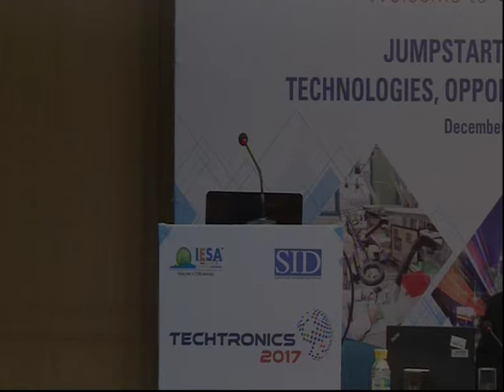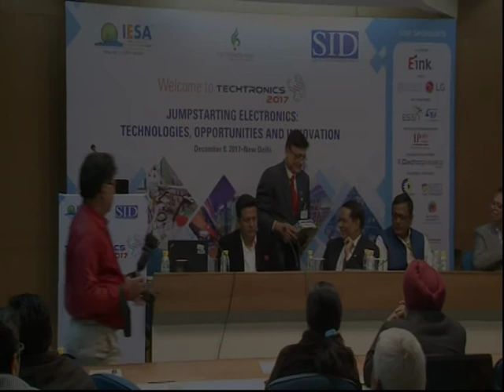26. Panel Discussion on Enabling Innovation Ecosystem - 4